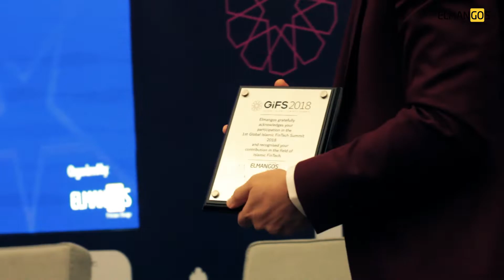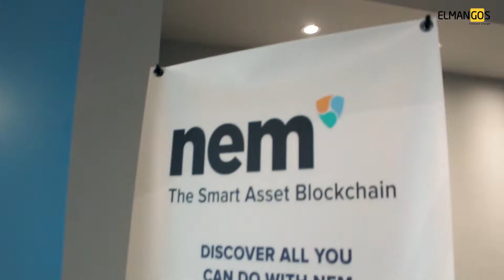GIFS 2018 | The Aftermovie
The 1st edition of the Global Islamic FinTech Summit took place on 18th-19th Sept, 2018 in Kuala Lumpur, Malaysia.

GIFS is the world's 1st platform to fully highlight the potential of innovation in Islamic finance. It's an initiative to highlight the huge potential of FinTech in the Muslim world. We see the rise of Islamic FinTech as a growing trend that can help grow the $2.1 trillion Islamic Economy. We also note that the global Muslim population has large and growing number of youth. GIFS will highlight how FinTech is the key to capturing the next generation of Islamic digital economy.

GIFS is founded and organised by Elmangos

Facebook.com/gifsummit
Twitter.com/gifsummit
Instagram.com/elmangosventures

The 2nd edition of GIFS is set to take place in the month of July 2019.